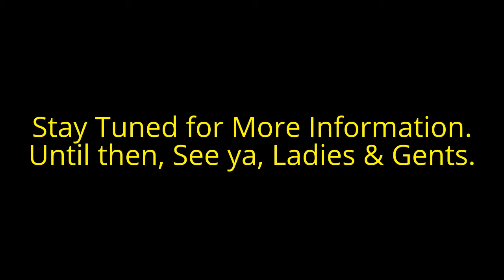VENGEANCE GATE ReVolution Return Episode Matches Announced and an Another Announcement!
Matches for ReVolution Episode on November 17th are set! & another VENGEANCE GATE announcement.